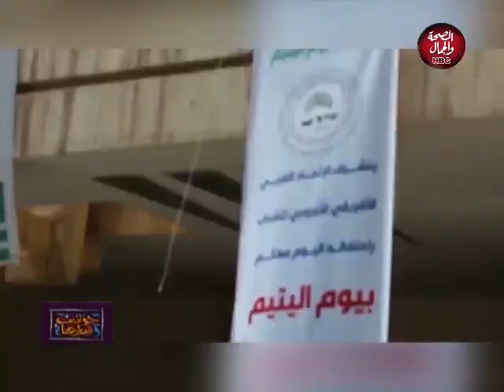حواديت شارعنا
تقديم : سامح دراز

قناة_الصحة_والجمال# برامجنا